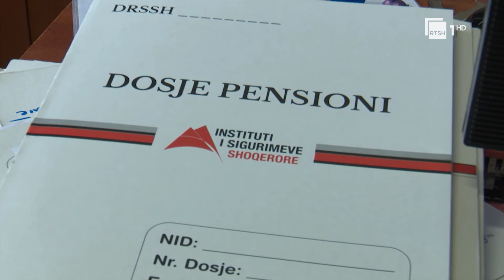Shpërblimi i dytë 5 mijë lekësh, e përfitojnë invalidët e punës dhe pensionet familjare